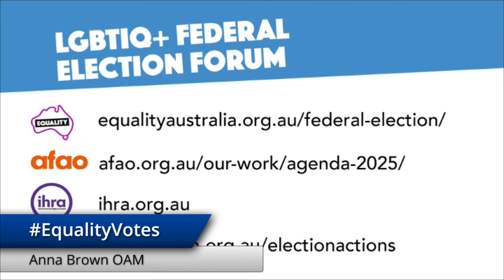EqualityVotes LGBTIQ+ Election Forum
Where do your representatives stand on issues that matter most to LGBTIQ+ people in the lead-up to the 2022 Federal Election?

Hosted by Patricia Karvelas (ABC), the EqualityVotes Federal Election Forum brought together politicians from the Greens, Labor and the Coalition for a lively discussion on LGBTIQ+ issues, from trans health to religious discrimination, conversion therapy and mental health. Watch the replay of the EqualityVotes Federal Election Forum with Senator Andrew Bragg (Coalition), Senator Penny Wong (Labor) and Senator Janet Rice (Greens).

00:00 FEDERAL ELECTION FORUM
19:51 TRANS HEALTH
28:16 RELIGIOUS DISCRIMINATION
36:38 CONVERSION PRACTICES
40:21 HARMFUL PRACTICES ON INTERSEX PEOPLE
44:48 INVEST IN A NATIONAL LONG-TERM HEALTH AND WELLBEING ACTION PLAN
48:40 MENTAL HEALTH & SUICIDE PREVENTION
58:07 ENDING HIV TRANSMISSION IN AUSTRALIA
1:03:19 AGEING AND AGED CARE
1:07:54 DATA AND RESEARCH
1:12:03 SUSTAINABLE PRIMARY HEALTH CARE FOR LGBTIQ COMMUNITIES